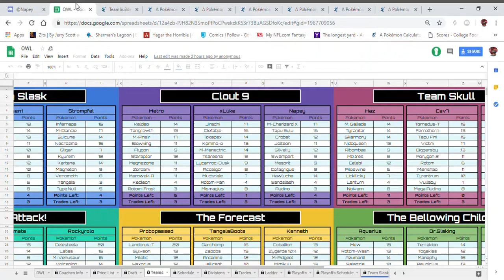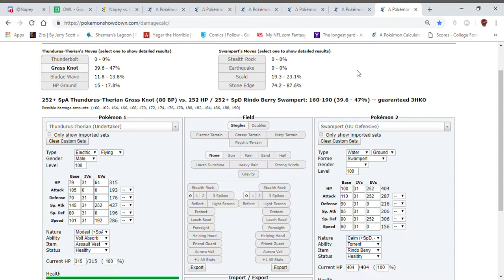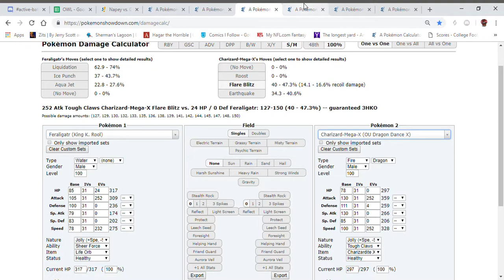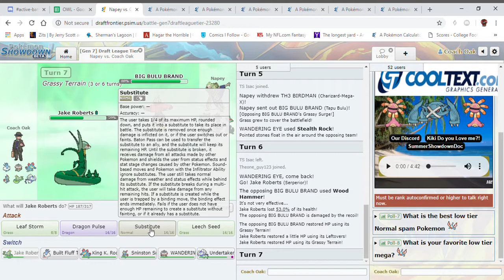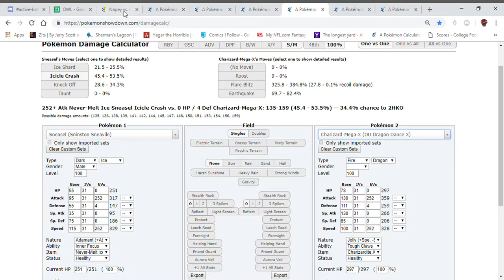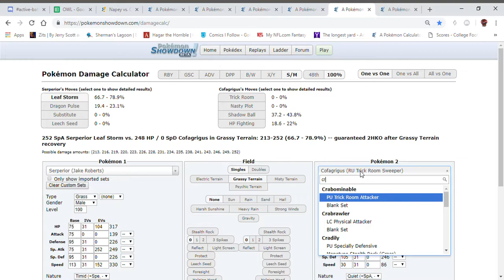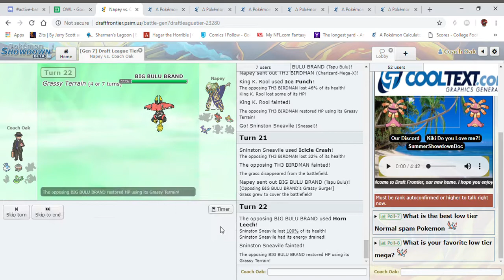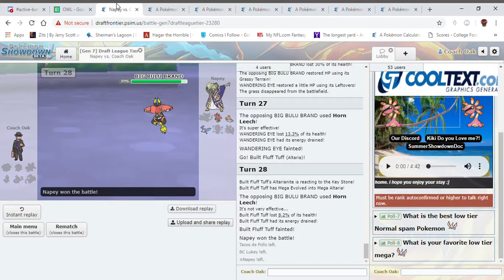Save me Sneasal! OWL Week 8 vs Napey